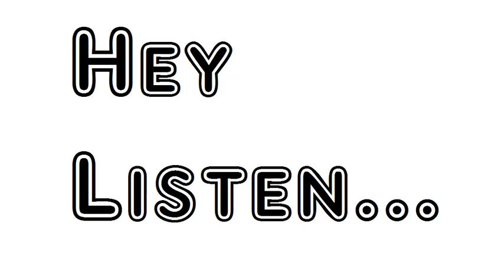Poem Memorials Of A Tour On The Continent 1820 VI Aix La Chapelle William Wordsworth